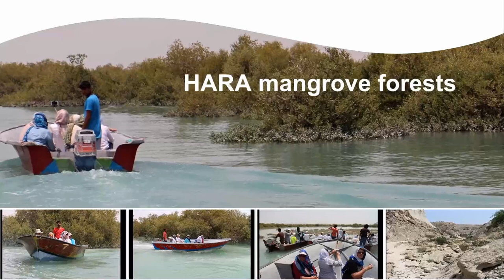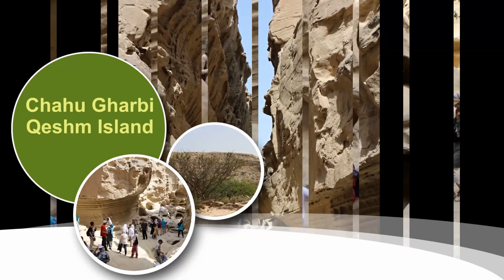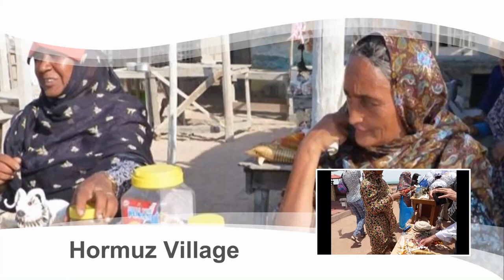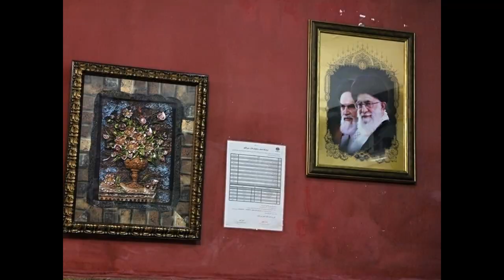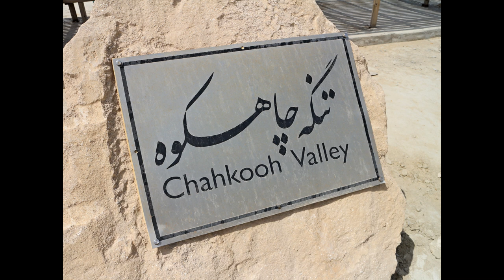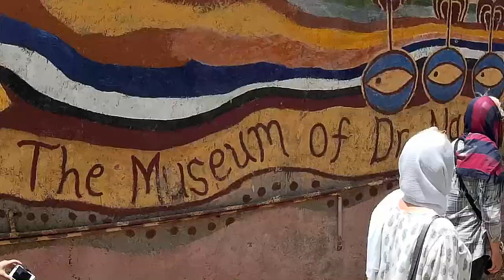Podróże po Iranie -Wyspy Qeshm i Hormuz - południowy Iran wiosną 2017 - IRAN hejli chube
Wspaniała wycieczka do IRANU wiosną 2017. W tym odcinku Iran południowy, wyspa Qeshm w cieśninie Hormuz. Organizator wycieczki biuro Wytwórnia Wypraw, przewodnik Zbigniew Mielczarek. Obejrzyj a potem jedź tam, gdy zaraza minie.